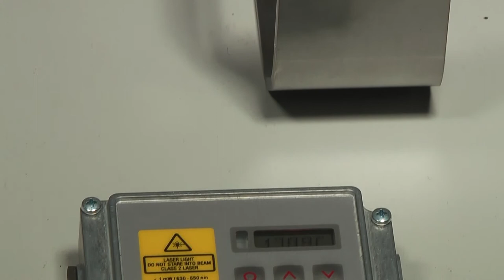thermoMETER NCRT 1